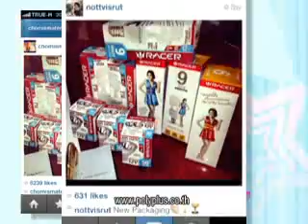ดาวกระจาย_18มิ.ย.55_2-3.flv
เบรค 2
' ชมพู่ ' วอนสื่อฯ หยุด กระพือข่าวฉาว  หวั่น กระทบอาการคุณพ่อทรุด!
ชื่นมื่น! พิธีหมั้น ' ป๊อก - ตั๊ก '  หวานฉ่ำ!
' บุ๋ม ปนัดดา ' เผย  คืนดี  ' ติ๊งโน๊ต  '
' วีไอพี ' พบ ' ปุ๊กกี้ ชุลีพร ' โดน 7 โรครุมเร้า เกือบตาย!